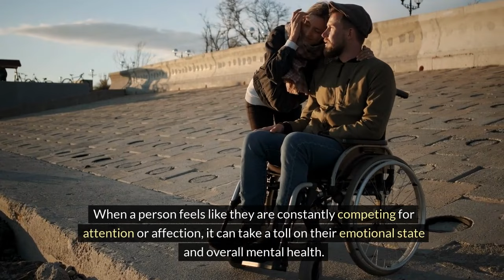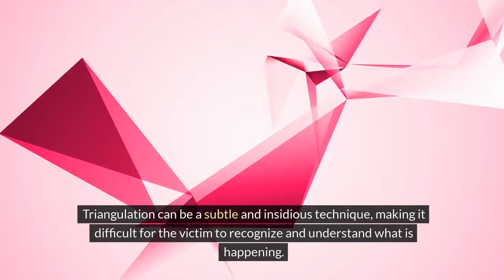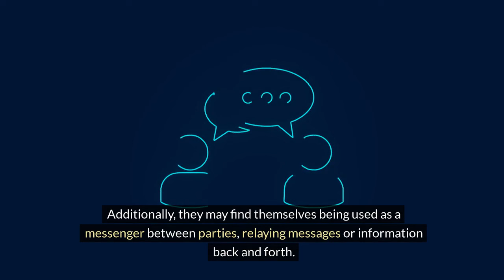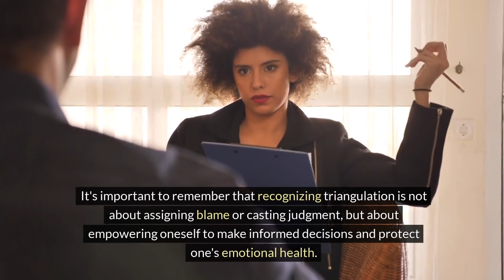How to Recognize Triangulation Patterns & Protect Your Mental Health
Welcome to the Stylin' Spirit channel! Learn how to identify triangulation patterns in relationships and safeguard your mental well-being! Discover the signs of manipulation and control tactics used to disrupt harmony and create confusion.